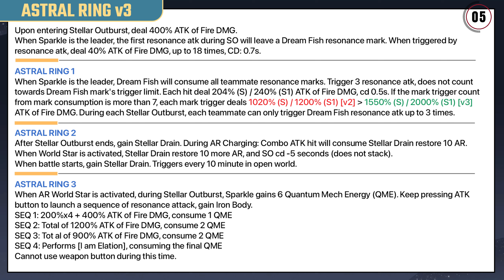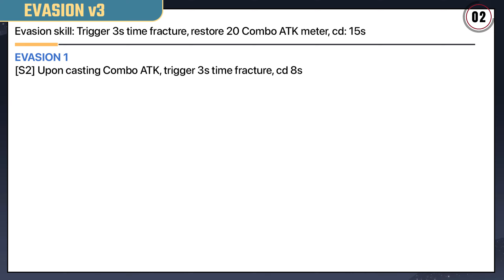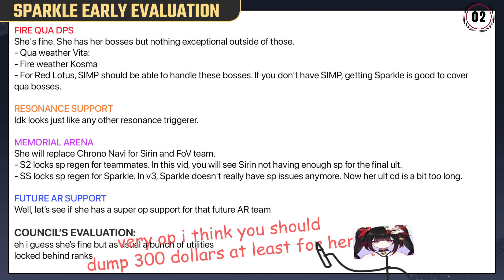Honkai 7.9 Sparkle V3 Changes and Early Evaluation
Honkai Impact 3rd 7.9 Sparkle V3 Changes and Early Evaluation - Thousand-Faced Maestro: Cameo!

0:00 Patch Notes
2:35 Early Evaluation
2:47 Some Gameplay

Outro: Soft Heavy Hands - Mood2Go4E
CREDITS:
- Vtuber model by @hayuki0x0, texture edit by me
- Stream layout by Twitter : @Dystreak | Instagram : @Dystreak_sabishii
- Stinger by 84yen/円メアリー